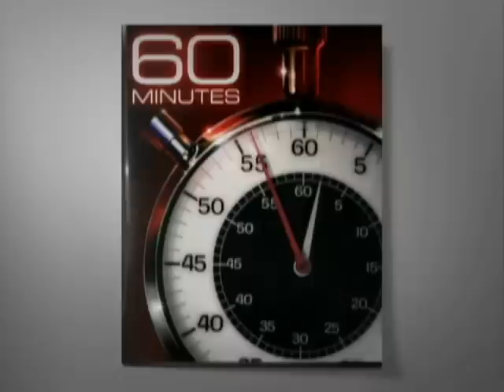The Party Crashers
Let's just say, the president was not pleased!